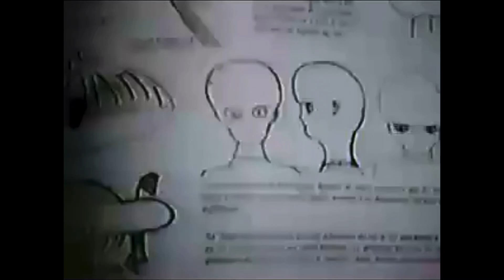Photographs of Extraterrestrial Bodies - Quebec Canada 1992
Video shot from photos taken in winter 1992 in the region of Quebec Canada.